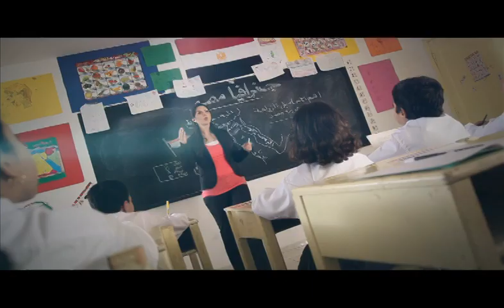Long live the Egyptian women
The sacrifices and sacrifices in the life of women are very large and without limits. Attention to women is one of the components of cohesion and strength of society in developed countries.